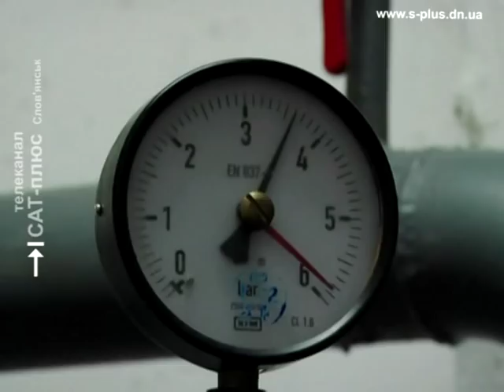Азаров Близнюк Химик